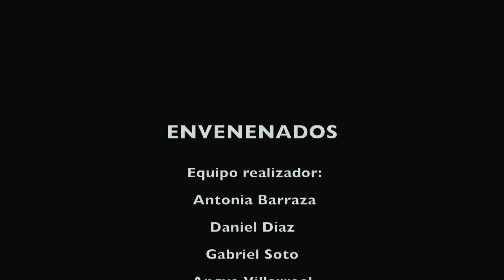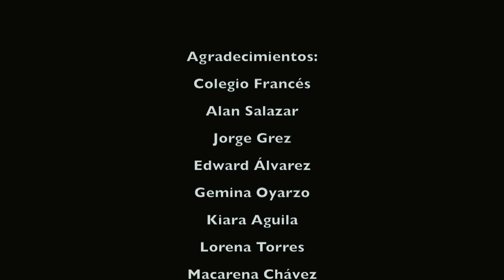Envenenados - Colegio Francés Enrique Lizondo, Punta Arenas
Cortometraje realizado por estudiantes del Colegio Francés Enrique Lizondo en el taller de creación audiovisual guiado por el cineasta Jorge Grez, ofrecido por el Programa Escuela al Cine de la Cineteca Nacional de Chile. Punta Arenas, 2019.